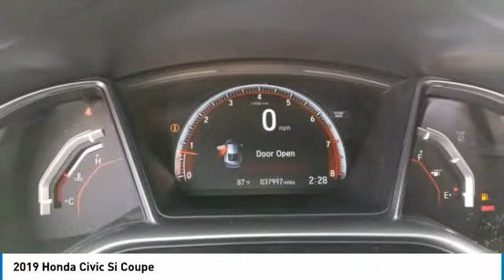2019 Honda Civic Si Coupe GC5747A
2019 HONDA CIVIC SI COUPE Goldsboro, NC
Stock# GC5747A

Matthews Motors GoldsBoro
204 N Berkeley Blvd

**Buy Online**Free Delivery**At Home Test Drives**Stay safe and save time with Matthews Motors Express Point.Click.Buy**Matthews Motors Goldsboro is proud to offer this superb-looking 2019 Honda Civic in Black.**From a comprehensive selection of budget-friendly used cars to car loans and friendly service, there's a variety of reasons why our customers continue to return to our conveniently located showrooms. Which are a few of the reasons we have been awarded CIADA Quality Dealer of The Year and the BBB Torch Award Winner. Come see us at one of our locations. We truly look forward to assisting you today and in the future with all of your automotive needs! Matthews Motors Goldsboro, we're committed to providing our Goldsboro, Mount Olive, La Grange, Pikeville, Kinston, Raleigh, Durham, Fayetteville, Greenville, Chapel Hill, and beyond drivers with the ultimate dealership experience.

Cloth.